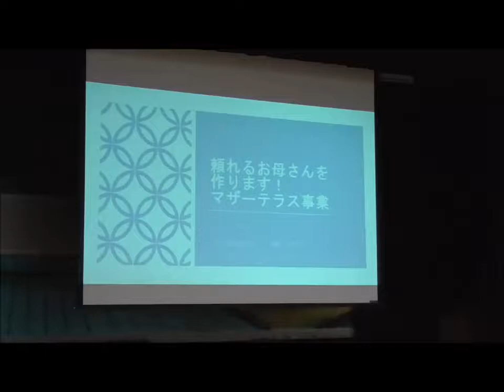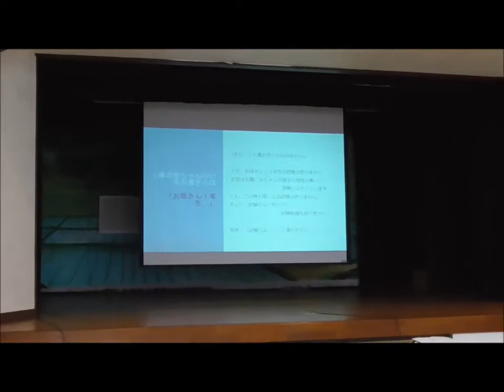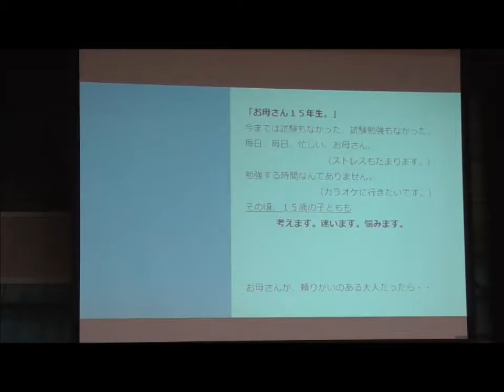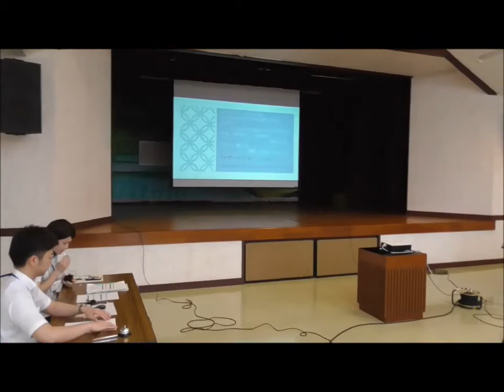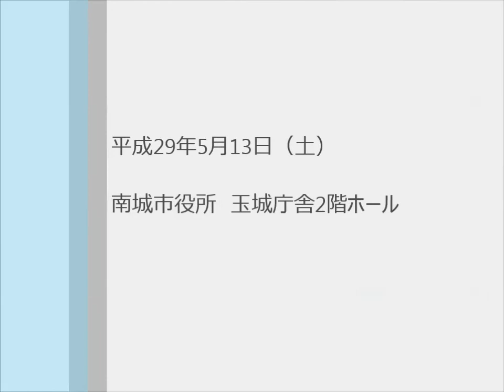エールを送る会「頼れるお母さんを作ります マザーテラス事業」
平成29年度 南城市上がり太陽プラン事業の市民団体による公開プレゼンテーションです。市内中学生が審査します。
今年度より『ムラヤー部門』、『ハート部門』、『その他広域部門』の3部門となった同事業には、10団体が挑戦しました。